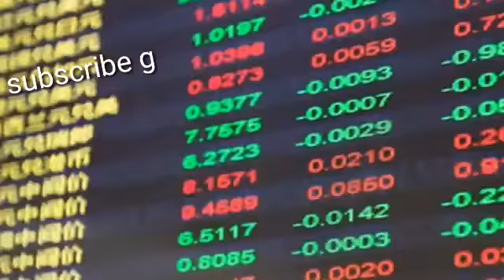ਅਗਲੇ 48 ਘੰਟਿਆਂ ਦੌਰਾਨ ਬੰਦ ਹੋ ਸਕਦੈ ਦੁਨੀਆਂ 'ਚ ਇੰਟਰਨੈੱਟ | Latest News 2018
ਅਗਲੇ 48 ਘੰਟਿਆਂ ਦੌਰਾਨ ਬੰਦ ਹੋ ਸਕਦੈ ਦੁਨੀਆਂ 'ਚ ਇੰਟਰਨੈੱਟ !!